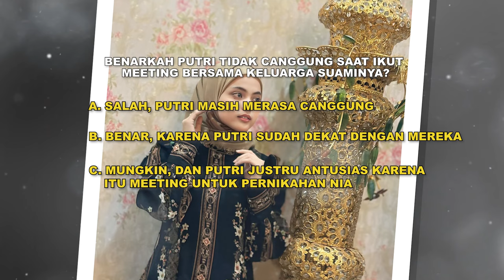Putri Isnari Ikut Keluarga Dondang Meeting Persiapan Pernikahan Nia LIDA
Putri Isnari kumpul kembali bersama keluarga suaminya Abdul Azis. Ia hadir untuk ikut dalam meeting persiapan pernikahan Agung dan Nia LIDA. Lantas seperti apa kisahnya?